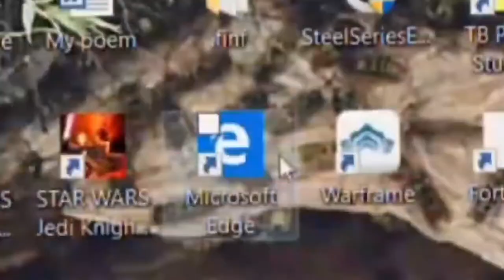Ewolucja logo Microsoft Edge (2015-2021)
Opis
Cześć! Witajcie w serii ewolucja na moim kanale! Dziś wam pokaże logo przeglądarki internetowej Microsoft Edge jak się zmieniało na przestrzeni lat. Jeśli masz pomysł na kolejny odcinek z tej serii to napisz w komentarzu! Zapraszam do oglądania!

Reżyseria: Microsoft
Scenariusz: Życie
Montaż: Dawid SK3BA TV
Producent: Google